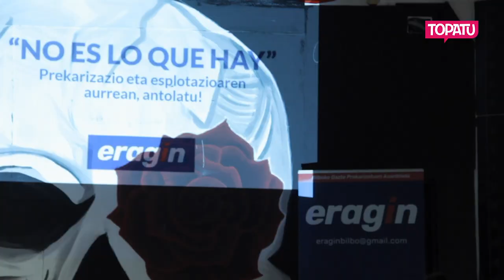Bizkaiko gazte langileen jardunaldiak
Bilboko Santutxu espazioan ospatu dituzte Bizkaiko gazte langileen jardunaldiak, Eraginek deituta. Gazte prekarietatearen eta ofentsiba neoliberalaren inguruan hausnartu dute hainbat mahaingurutan. Baita prekarietatearen aurkako gazte fronte baten osatzeaz ere.